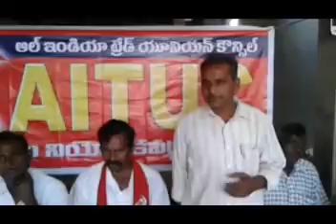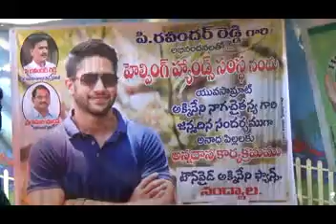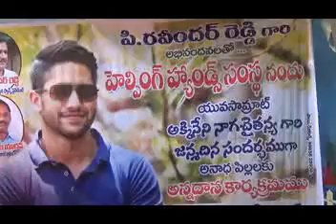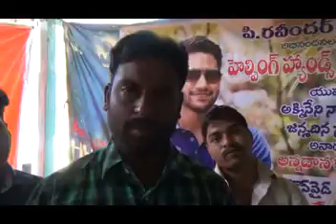Silpa TV News 23-11-2016